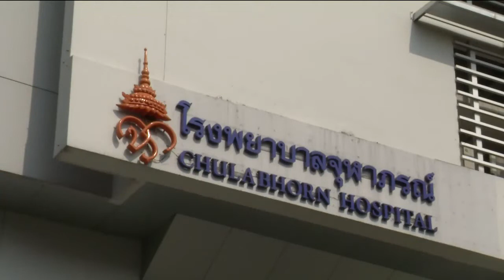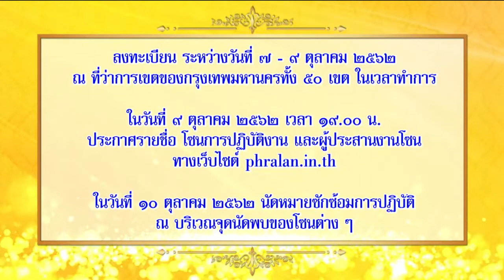ข่าวในพระราชสำนัก 8 ต.ค. 62